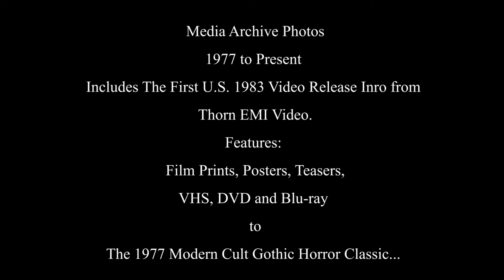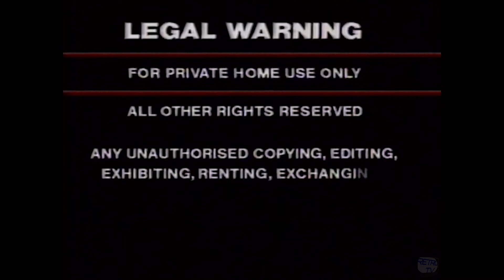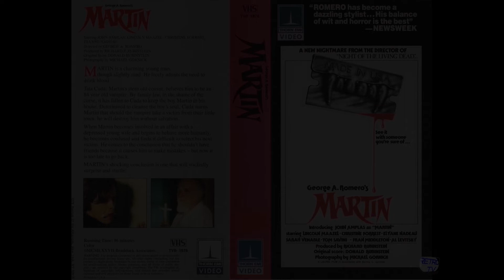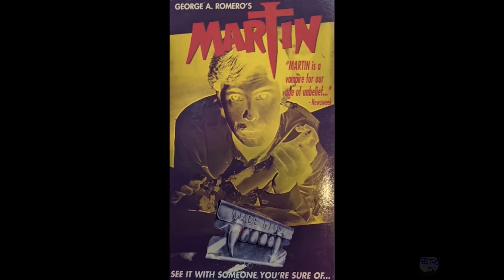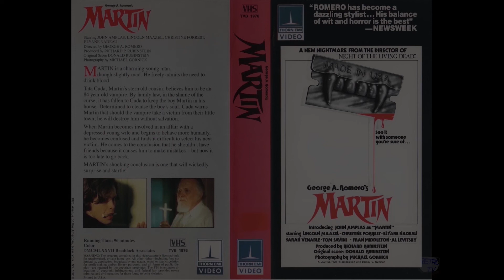George A. Romero's MARTIN (1977) Decades of Media Archive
George A. Romero's MARTIN (1977) Media Archive

1977, Braddock Associates.

Rated-R

A young recluse and socially awkward Martin are believed by his religiously orthodox and superstitious elderly cousin Tada Cuda, to be the chosen family member of the century old curse: Nosferatu incarnate! ... A Vampire!

Martin, the sympathetic villain of the modern-day gothic vampire tale, is a lonely teen who has an unimaginable perverse fetish for drinking human blood and does not have the old cliche of the legendary Gothic folklore: transforming into the flying fanged Bat or avoiding crucifixes and sunlight as seen in the traditional vampire lure, what makes "MARTIN" a contemporary twist on the old Vampire Tales and wickedly startles you! Starring Lincoln Maazel, John Amplas, Christine Forrest, Francine Middleton. From Director George A. Romero who brought you the 1960s iconic Black and White horror critically acclaimed classic "Night of The Living Dead".

This video features the black and white montage seen in the film which was originally supposed to be the entire full length 3-Hour motion picture.

A mystery-thriller like no other and uniquely styled by Romero, inspired by the classics of "Dracula" and Bela Lugosi... the 1960's Hammer films, and early 1970s cult films from the same sub-genre such as "Count Yorga, Vampire" and "The Return of Count Yorga".   MARTIN is sure to leave shivers down your skin with a shocking ending that will wickedly surprise you!

1977, Libra Films and Films Around the World Theatrical Release.

TRIVIA:

After its short success in national movie houses, "MARTIN" would air in re-runs on late night WABC-TV, but unfortunately never aired on television audience's favorite most popular late night and nostalgic genre showcase, WOR-TV Channel 9's FRIGHT NIGHT program.

Features photos archive from the critically acclaimed independent horror classic "MARTIN" to Original Theatrical Movie Posters and video memorabilia, throughout the decades. Also, clips from the motion picture from its very first and earliest home videocassette release by Thorn EMI Video on the old VHS and Betamax formats to photos of its 2000 release from Anchor Bay Entertainment on DVD and Blu-ray.

Ever since Romero's Cinematographer Michael Gornick discovered Romero's preferred version, the 3 Hour original 35mm print Black & White film reel, fans are waiting patiently for this release to hit video shelves and possibly streaming sites for its availability.